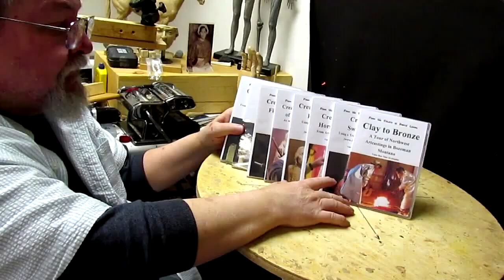Small Figure - Starts to take the Shape of a Famous Figure from the Old West